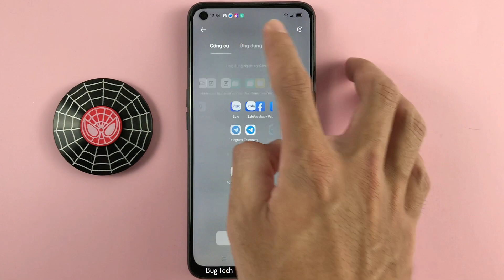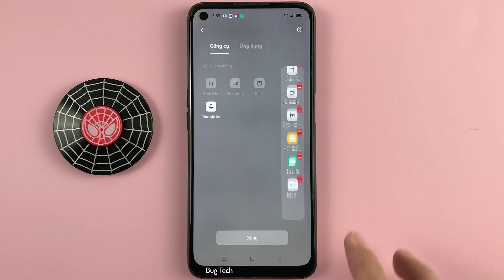Cách tắt màn hình 1 chạm với thanh bên thông minh trên OPPO A54 Android 11